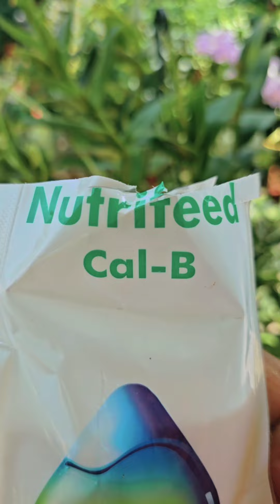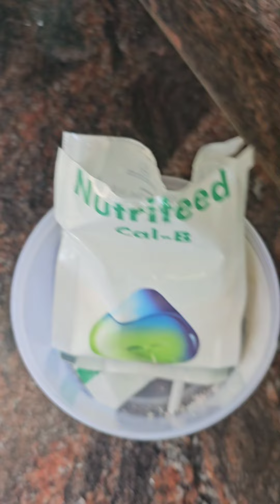ഓർക്കിഡ് ചെടിയിൽ സ്‌പൈക്ക് വരാതെ കൂമ്പ് അടഞ്ഞാൽ കൊടുക്കേണ്ടത്/ ഓർക്കിഡ് ചെടികൾ തഴച്ചു വളരാൻ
എല്ലാത്തരം ഓർക്കിഡ് ചെടികൾക്കും കൊടുക്കേണ്ട വളങ്ങൾ